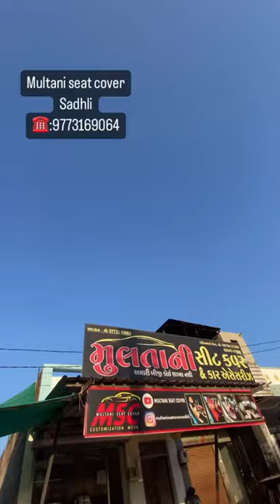EEco mea full Sofa kam bead by Multani seat cover sadhli